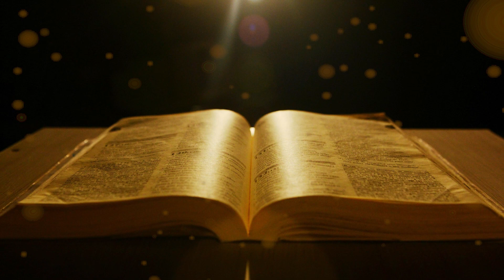REFLETIR | 1° Domingo da Quaresma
Confira a reflexão e preparação para o 1° Domingo da Quaresma 💜🙏 Padre Aldo Lisboa, Capelão Especial do Santuário convida-nos a aprofundar-nos nesse retiro espiritual. ⛪